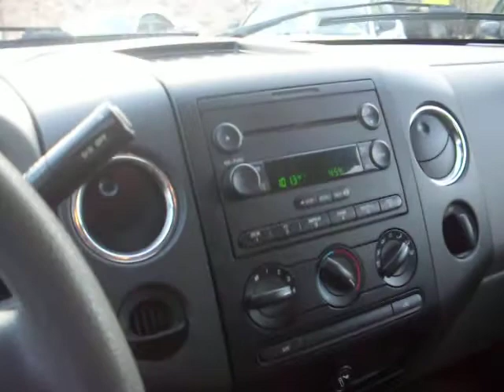2006 Ford F150, Extended cab 4dr, LOADED, 5.4 V8!!!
XLT, Super cab with 4 doors, short box, 5.4 Liter V8, 2 wheel drive, Automatic transmission, Air conditioning, fully loaded with power options, CD player, Alloy wheels, Chrome door handles, chrome mirror covers, runs great, comes with a 3 month or 3,000 miles warranty!!!